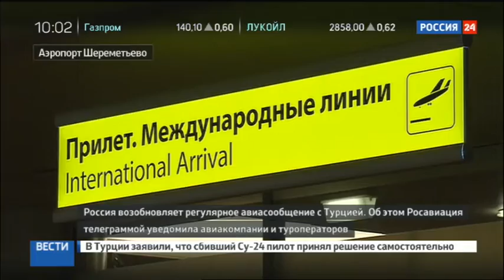С 22 июля Россия возобновляет регулярные рейсы в Турцию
Россия возобновляет регулярные рейсы в Турцию. Сообщение об этом Росавиация разослала туроператорам и авиакомпаниям. В документе сказано, что турецкая сторона предоставила гарантии обеспечения повышенных мер безопасности. В связи с этим, гласит сообщение ведомства, отменяются все ранее введенные ограничения. Авиакомпании снова могут выполнять регулярные рейсы в Турцию.

Ограничения на выполнение регулярных рейсов снимаются с 00:00 22 июля, передает ТАСС.

В данный момент вы смотрите С 22 июля Россия возобновляет регулярные рейсы в Турцию на канале Евгений Поддубный - Новости России.

материнский капитал новости, новости 16, лет последние новости, новости перми, лента ру новости, новости казахстана на сегодня, шоу бизнес россии